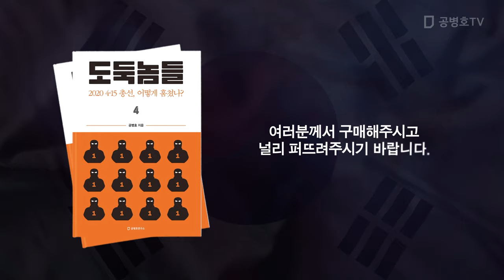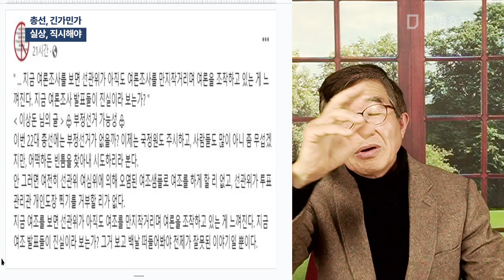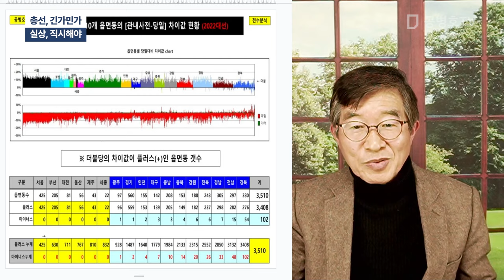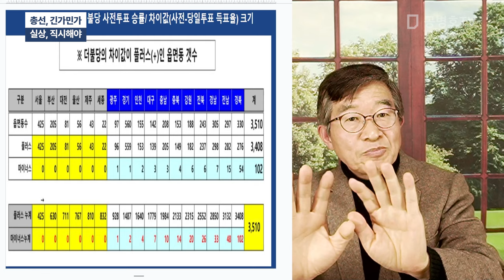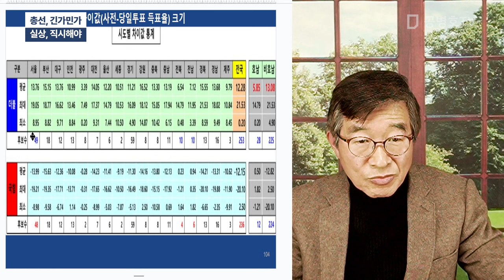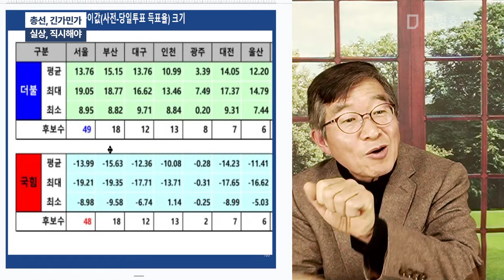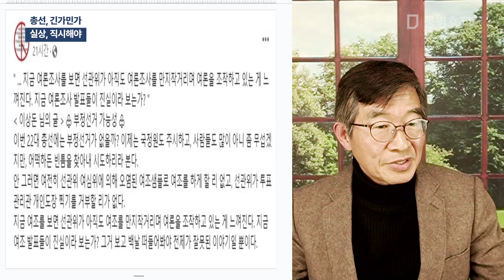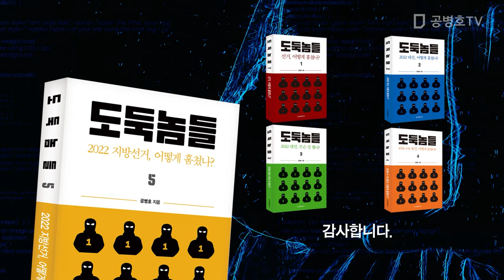총선, 긴가민가 / 실상, 직시해야 [공병호TV]